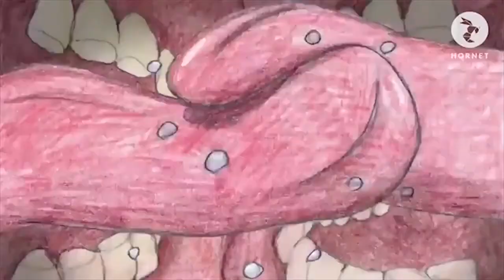TOXIC MASCULINITY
is TOXIC MASCULINITY a real thing or is it a urban myth? 🤔👀